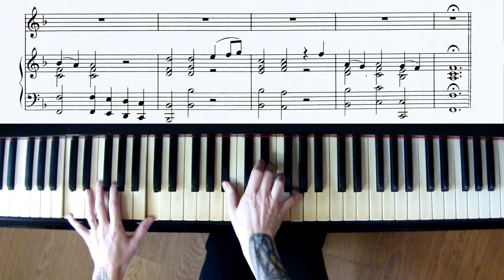G. F. Händel - Lascia ch'io pianga (Piano Accompaniment + Sheet Music)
Piano accompaniment of Händel's "Lascia ch'io pianga".

Accompagnamento pianistico di "Lascia ch'io pianga" di G. F. Händel.